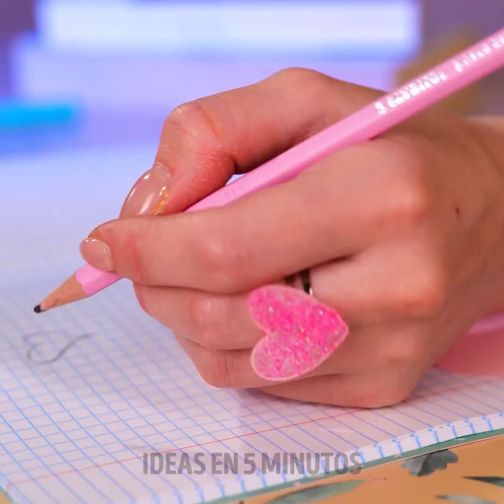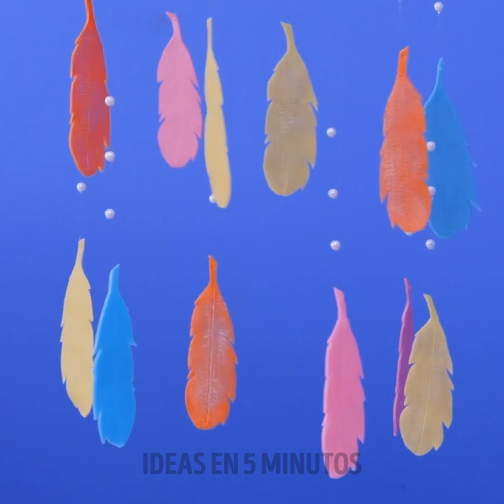Ideas geniales para hacer tus propias joyas